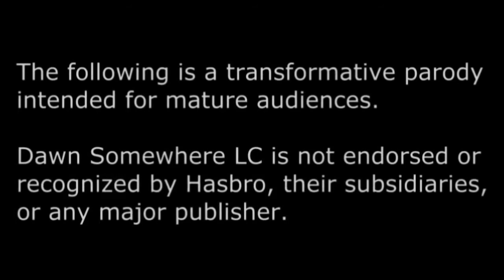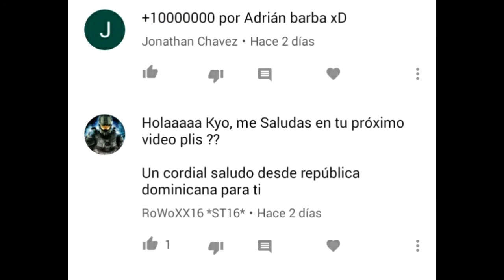Twiligth Alicorn Day Fandub Español Latino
Hola Queridos Amigos Como Estan Espero Que Muy Bien El Día De Hoy Les Traigo Twiligth Alicorn Day
Twiligth se Transforma en Princesa alicornio Tras Tomar Una Poción Envíada por celestia
Hoy en Adelante Twiligth Sparkle Tendrá que Vivir Cómo Princesa alicornio
Todas Las Ponys: Su Cordial Servidor Kyo Knigth Fandubs

Soy Kyo Knigth Fandubs Cuidance Mucho Gente Saludos Y Bendiciones Y Recuerden Siempre Larga Vida Al Doblaje Latino